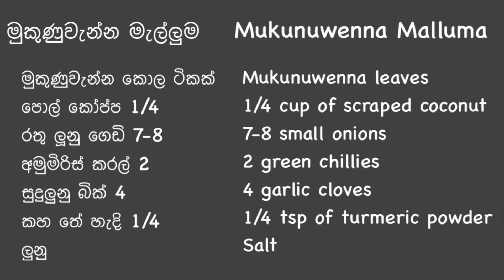මුකුණුවැන්න මැල්ලුම් | Mukunuwenna Mallum Recipe |Mukunuwenna Mellum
මුකුණුවැන්න මැල්ලුම, Mukunuwenna Mallum Recipe, Mukunuwenna recipe, Mallum, Mukunuwenna Mellum, Mukunuwenna curry, Mukunuwenna, mugunu wanna, kola mallum, kola mallum warga, mellum recipe, mellum Sri Lanka, vegan recipes, vegetarian recipes, vegetarian recipe, මුකුණුවැන්න , මැල්ලුම් ,